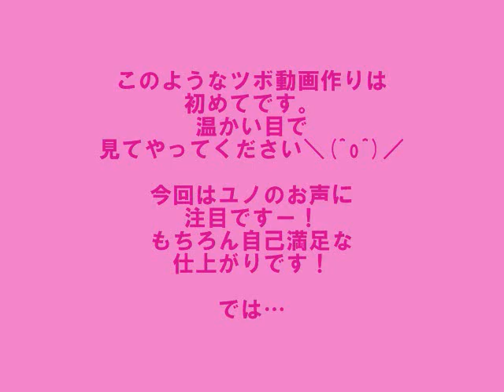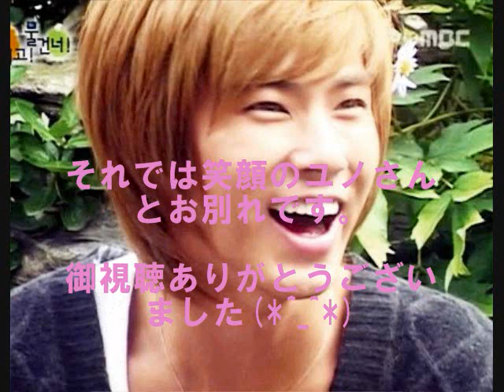ユノさんの声＋α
ユノさんの声を無性に聴きたくなるときに検索してもなかなか出てこなかったので作りました＼(^o^)／笑
と、言いつつホスの絡みが多くなってしまいました！他メンバも出てきます！笑

マッサージ中のユノの声がたまらないほどにわたしを誘います。(変態)